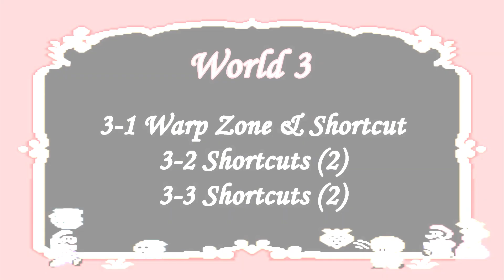ANÁLISE CADAVÉRICA #2 - SUPER MARIO ALL STARS + SUPER MARIO WORLD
Na análise cadavérica de hoje iremos analisar, dar nossa opinião e achismos sobre os 5 primeiros jogos do Mario: Super Mario Bros., Super Mario Bros. 2, Super Mario Bros. The Lost Levels, Super Mario Bros 3 e Super Mario World (o Super Mario World 2: Yoshi Island nois esqueceu de comentar rs), da coletânea que refaz os 4 primeiros jogos e ainda junta o World.